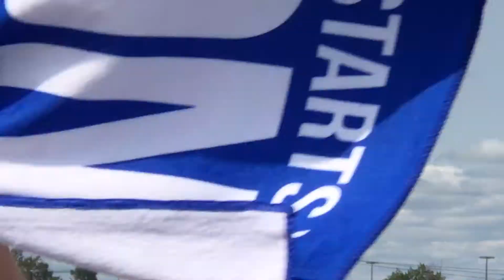KC-135 flyover prior to Bills 2017 Opener